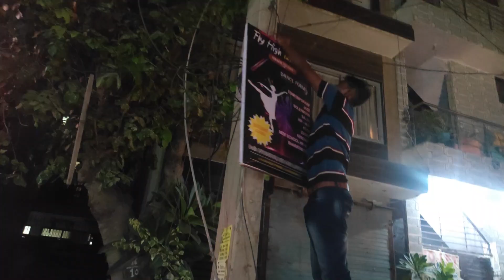kajal Har Baat Manwati Hai Apni | Shorya & Kajal Vlogs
Instagram Id